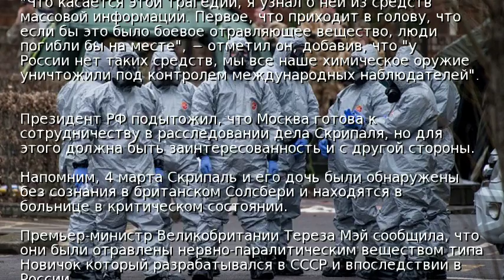Путин: Обвинения РФ в отравлении Скрипаля − чушь